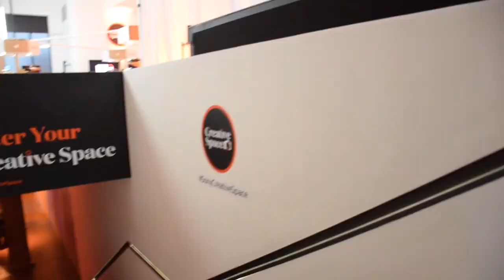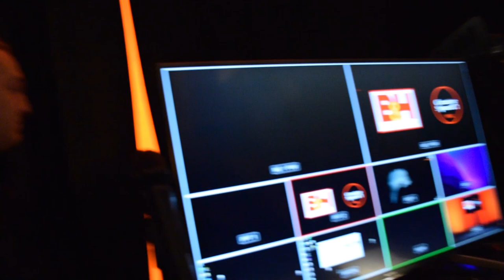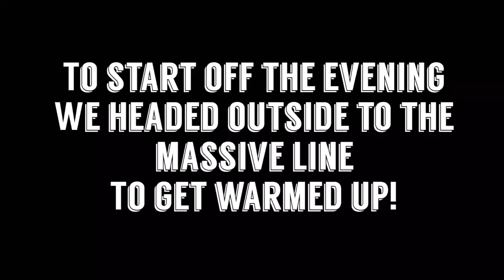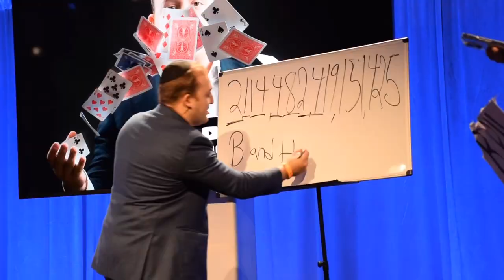I Performed for SONY!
B&H and SONY booked me to perform at their exclusive NYC event!
Enjoy incredible reactions, and a behind the scenes look at the coolest camera event in the world!

SPECIAL THANKS TO B&H FOR HAVING ME OUT!
(None of this would've happened without them!)

ShlomoLevinger.com

Filmed and Edited by: Dave Levinger

Thank you to my amazing wife Shani levinger for supporting my adventures!